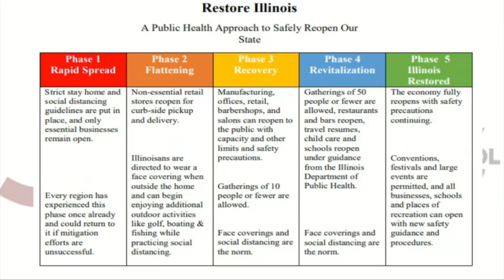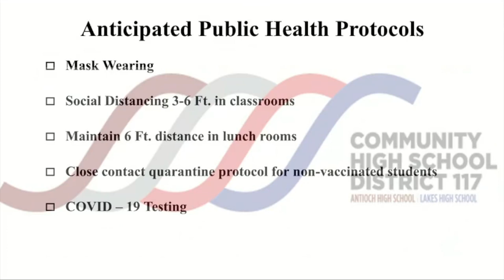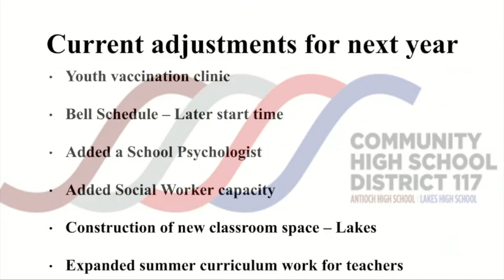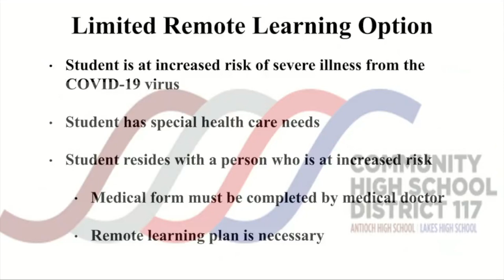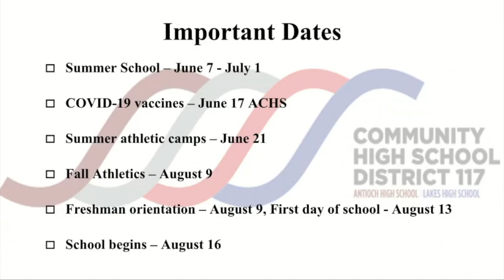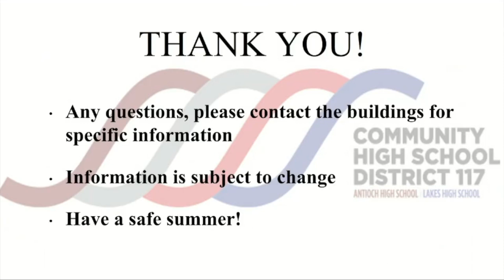Fall 2021 Return to School Preview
Tune in for an update from Dr. James McKay, Superintendent of Schools for Community High School District 117, regarding the Return to School preview for the upcoming Fall semester.